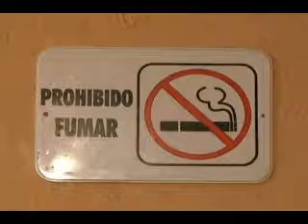NOTICIAS SONORA, CAMARA DE LA INDUSTRIA RESTAURANTERA INSISTIRA PARA AUMENTAR EL % DEL DEDUCIBLE EN EL CONSUMO DE RESTAURANTES Y BARES